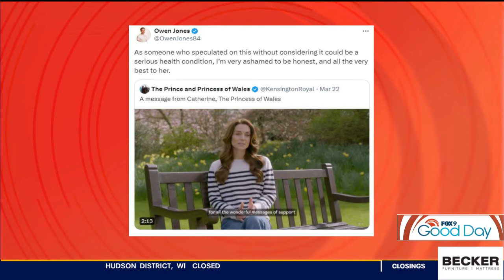Kate Middleton announces cancer diagnosis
Kate Middleton, princess of Wales, announced Friday that she has cancer and is currently undergoing chemotherapy. Several people, including Blake Lively, are now issuing apologies for jokes made about the Princess of Wales and her whereabouts.